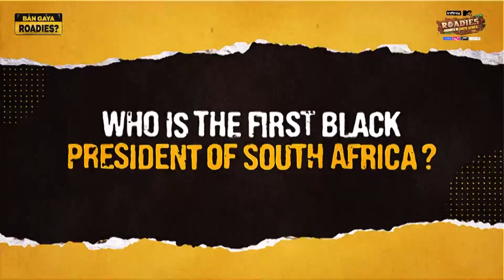Questions About South Africa | Ban Gaya Roadies | Roadies Up Close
Roadies try to answer some General Knowledge questions about South Africa